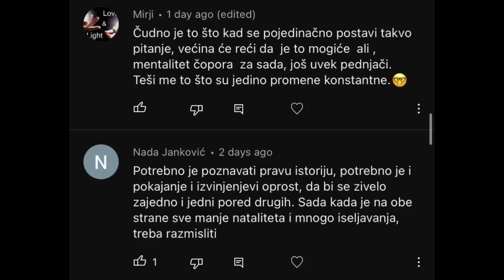NEMANJA OBLAKOVIĆ - Da li Srbin i Hrvat mogu biti prijatelji!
Da li Srbin i Hrvat mogu biti prijatelji? Šta vi mislite?
Autor ovog snimka je novinar Nemanja Oblaković.

Postoji pesma koja kaže kako se u svakom vazduhu krije malo vode i ispod svakog cveća malo blata, mi vas pozivamo da zajedno otkrivamo šta se krije u svetu oko nas, kao i u kosmosima koje nosimo u sebi.

2. Nemanja Oblaković - Facebook

3. Nemanja Oblaković - Instagram